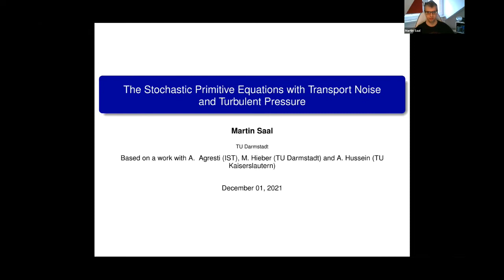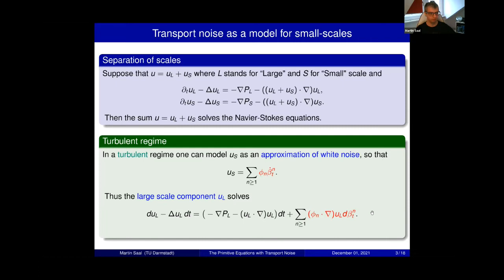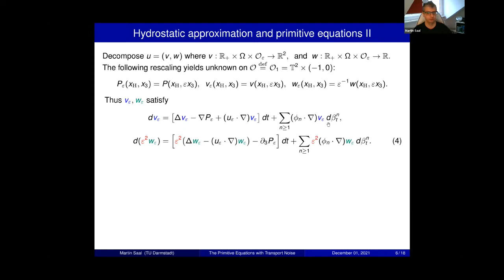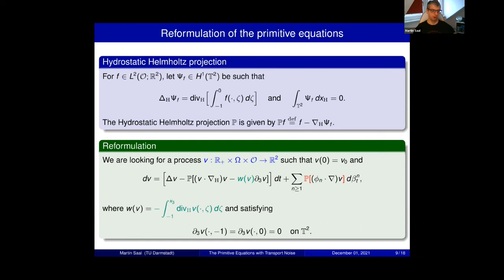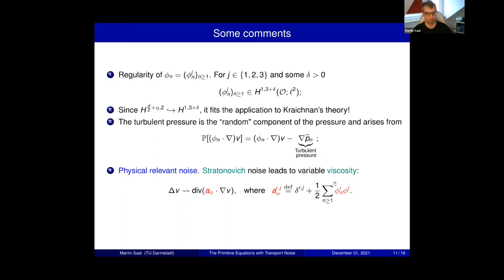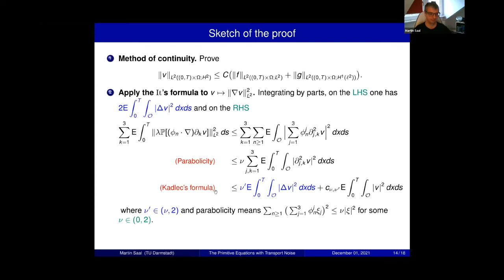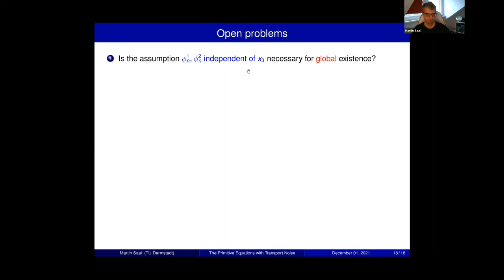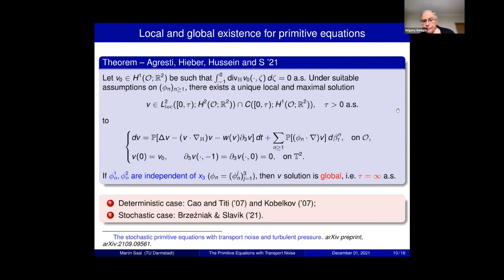Prof. Martin Saal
International Workshop on Multiphase Flows: Analysis, Modelling and Numerics 2021
"The Stochastic Primitive Equations with Transport Noise and Turbulent Pressure" by Prof. Martin Saal (Technical University of Darmstadt)